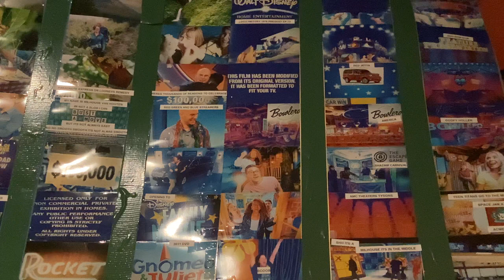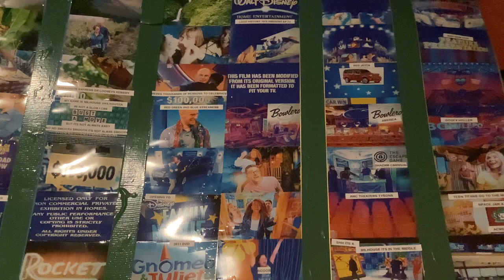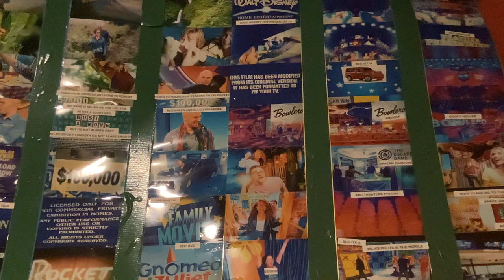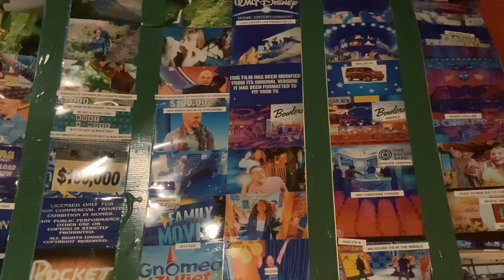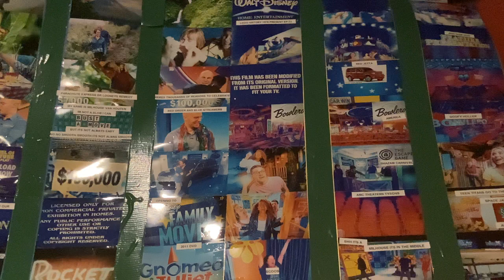Bear 🐻 in the big blue house 🏡 shadow stories all seasons 1 to 3 target 🎯 and chick 🐥 fill a win